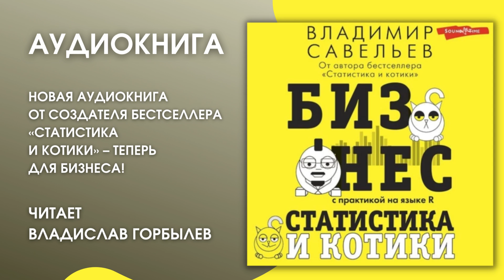Аудионовинка | Владимир Савельев «Бизнес, статистика и котики»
Цифры, бизнес, два кота!
Аудионовинка от автора бестселлера «Статистика и котики». Пришло время поговорить о бизнесе, все как мы любим: будет статистика, да и без котиков никуда.
В этой аудиокниге вы узнаете: как применять язык программирования R в своей работе, как правильно сравнивать группы, как как находить взаимосвязь между выборками, как вычислить какое из многих коммерческих предложений приводит к большей конверсии.